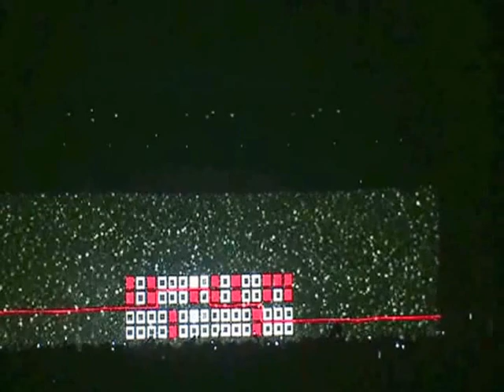Nine Inch Nails - Lights In The Sky Tour - 2008 - Full Show - Part 1